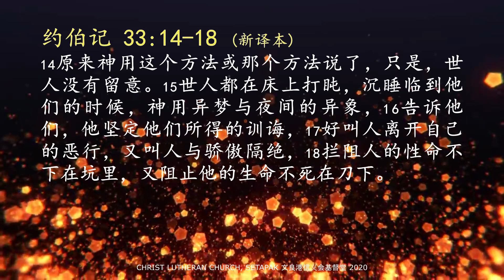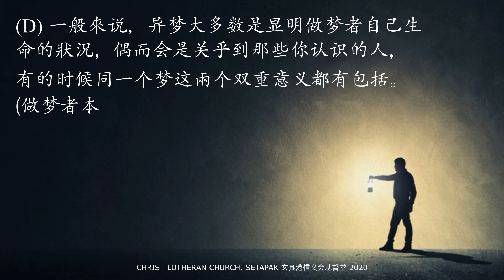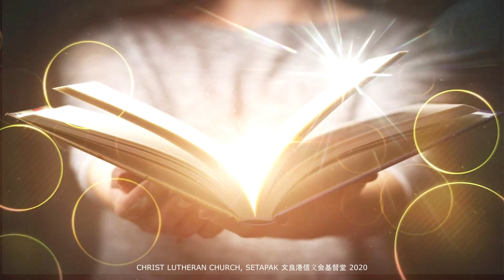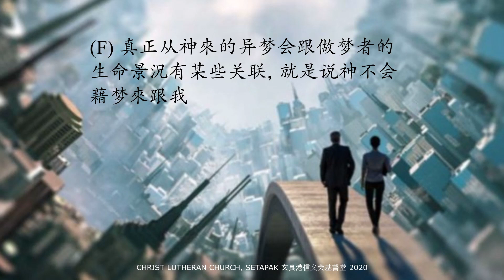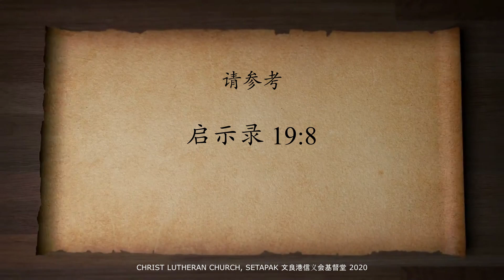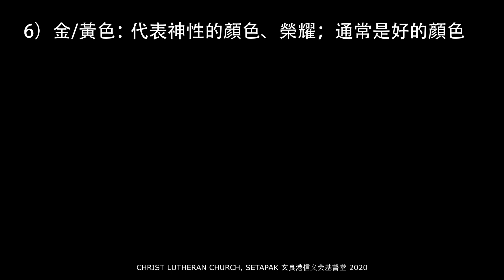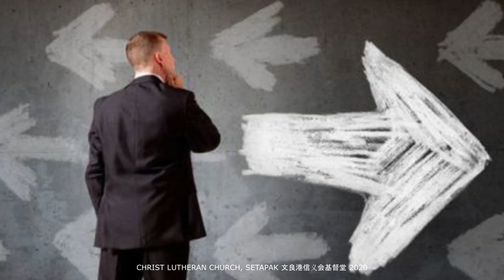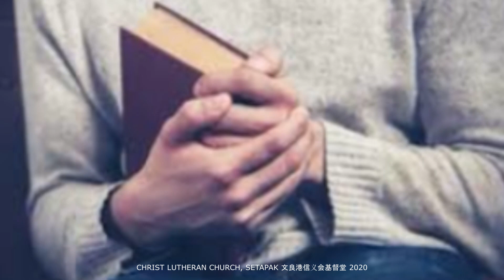18.7.2020 周末圣训课程 星期六 晚上8时30分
梦的解说(三) 异梦的特征（上）
陈诚达牧师